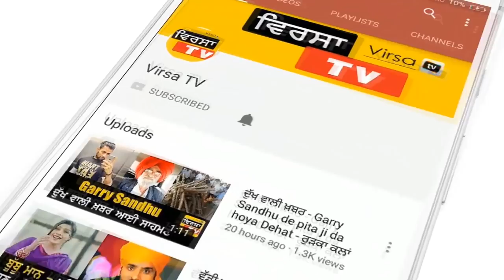Mankirt Aulakh te Andy Dhugga - New Millenium Tire (Canada) - ਦੀ ਜ਼ਿੰਦਗੀ ਪੂਰੀ ਕਹਾਣੀ